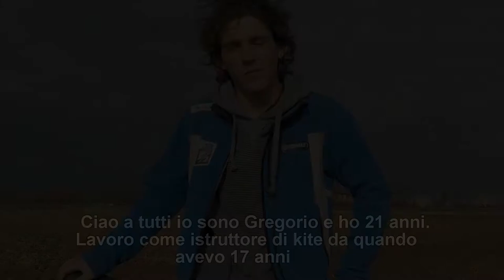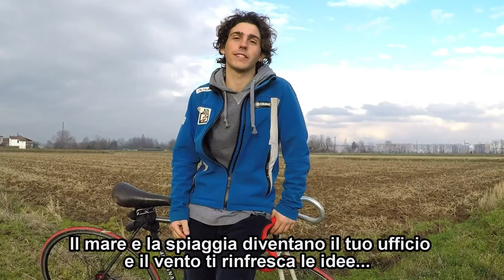Being a Kite Sports Instructor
Interview to Gregorio Ceccoli, owner and manager of the Snowkiting Centre, snowkite school based in Aosta Valley (IT)
Here he explains how he became a kite sports instructor and how you could travel the world and make a leaving with it.

SNOWKITING CENTRE
School - Lessons & Courses - Hire - Holidays

A.s.d. "K.S.C. Kite Sports Centre" - Snowkiting Centre - Aosta Valley (IT)